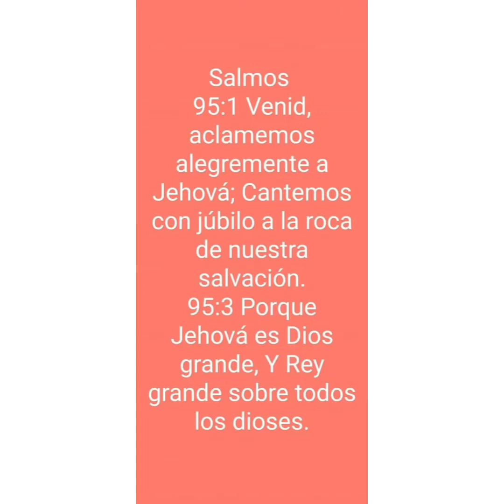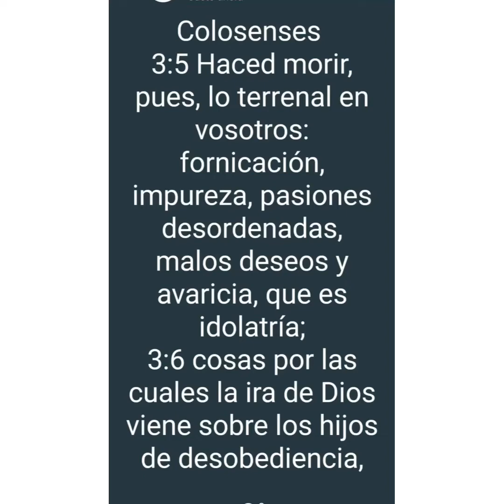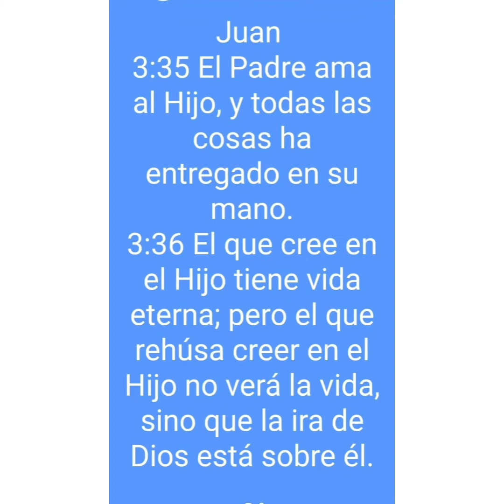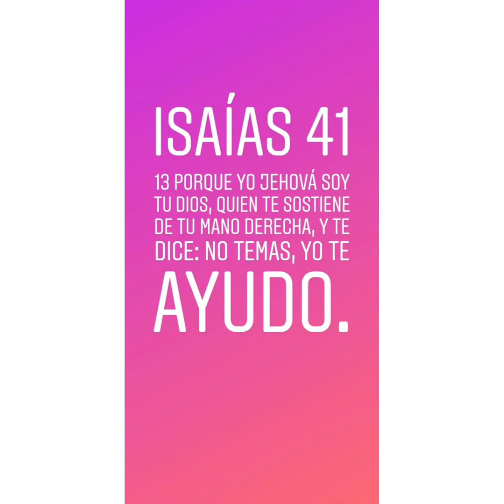Versos con Música Instrumental-Eliana Con Dios